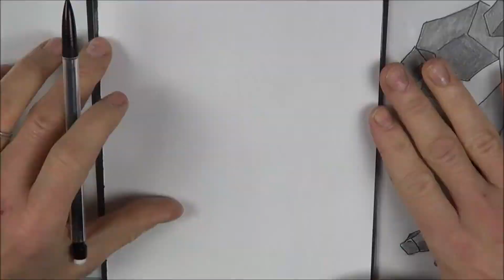COMMENT DESSINER ET COLORIER POKEMON PYROLI SPEED DRAWING ✍️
DANS CETTE VIDÉO JE TE PROPOSE DE VOIR COMMENT DESSINER ET COLORIER UN POKEMON BIEN CELEBRE DE LA SÉRIE, L EVOLUTION DE EVOLI, PYROLI EN VISTESSE ACCÉLÉRÉE

MATERIELS
PAPIER Winsor & Newton Bloc Papier A4
FEUTRES A ALCOOL
CRITERIUM 0.7 MM
GOMME FABER CASTELL

SI TU SOUHAITES VOIR D'AUTRES VIDÉOS DE DESSIN POKEMON N'HÉSITE PAS A CLIQUER SUR LES LIENS SUIVANTS

si tu aimes pokemon tu es sur la bonne chaine